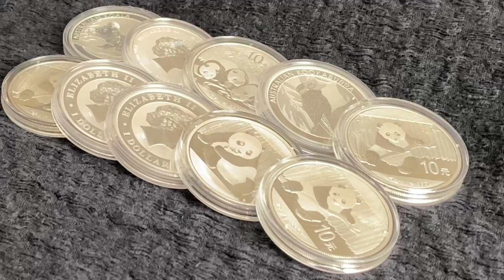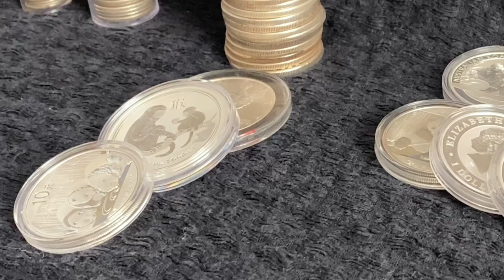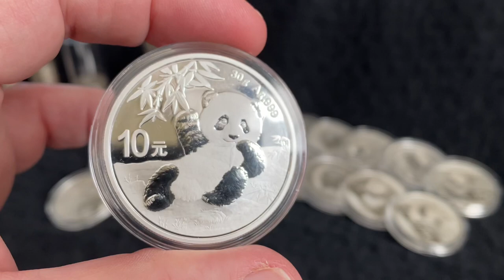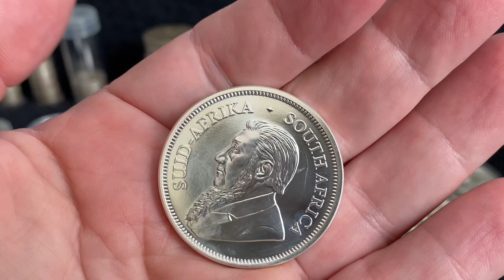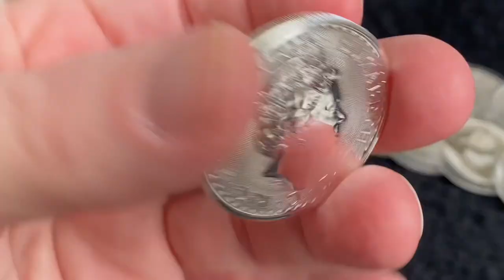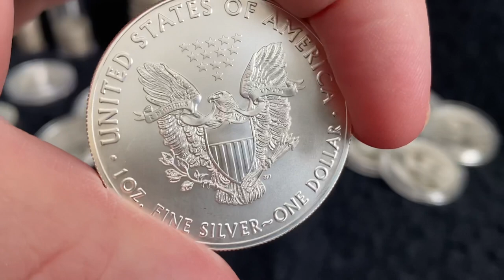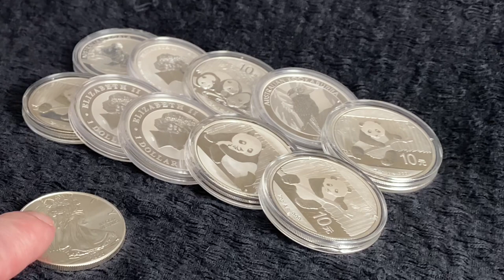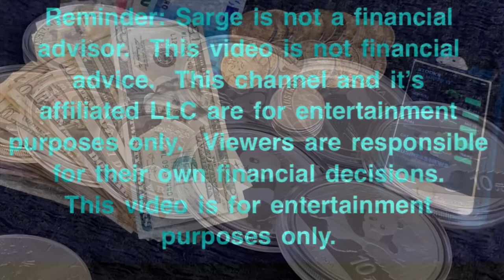How Do I Get Started Buying Silver? Your FIRST Silver Coin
Hello my fellow preppers, hello my fellow silver stackers! Let’s talk about our favorite subject; silver coins, silver bullion, precious metals, buying silver, stacking silver and the current state of the market.  Today I am going to talk about news in the silver and gold market, news in precious metals, silver coins, silver bullion, gold buying, precious metals, coin collecting, emergency savings, cash, and stocks... As a prepper, I really want to encourage you to be financially prepared for other economic disasters and emergencies.  It is one of the most important aspects of prepping and modern day survival.

Want to buy a coffee for me?  or some treats for Rey the Hurricane Rescue Dog?

Want me to review one of your products for my viewers? Or discuss your brand ambassador program?

Need a new flashlight?  Old Sarge recommends Olight.  Use my link to create an account and you will get $10 off your order.  YOU MUST CREATE AN ACCOUNT FOR THE DISCOUNT.  It also helps me because I will get a $10 credit.

It’s free and I release new videos for you twice per week 👍

The provider assumes no liability for for errors in content. In no event shall the provider be held liable for any special, direct, indirect, consequential or incidental damages or any damages whatsoever- whether in a personal action, or or in an action of contract, negligence or other tort- arising out of or in connection with the use of the content. The provider reserves the right to make additions, deletions, or modifications to the content at any time without prior notice. The provider does not provide medical, legal, financial or any other type of advice. Viewers and listeners, whenever necessary, and where permissible by law should enlist the services of experts versed in the specific matters they are concerned with. The viewer agrees that the content creator is not liable nor will ever be held liable for the decision the viewer makes regarding their own finances, and the viewer agrees to forfeit all legal recourse against the content creator.
TL/dr?  You are responsible for your own choices, financially and otherwise. Nobody else is.